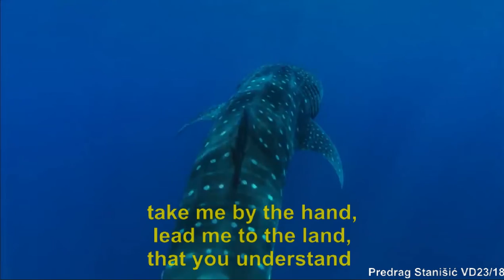Predrag Stanišić VD23 18 LYRICS VIDEO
OCEAN MAN